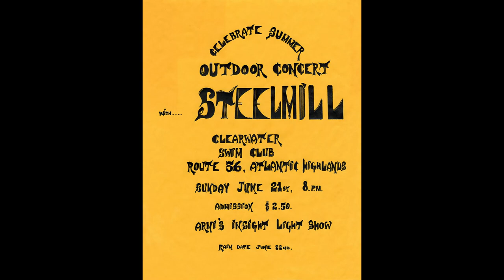The Bruce Springsteen Band - The Night They Drove Old Dixie Down (Live) 1971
Date & Location
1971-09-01 Garfield Park, Long Branch, NJ

Sound quality is pretty poor, but it's the only known recording of it by Bruce Springsteen.

I filled the video with early photos (Castiles, Earth, Child, Steel Mill & Bruce Springsteen Band). All upscaled and restored by me. Some photo sources were in really low resolution. If you have any old photos you want to get restored. I'm doing photo restorations at Fiverr: